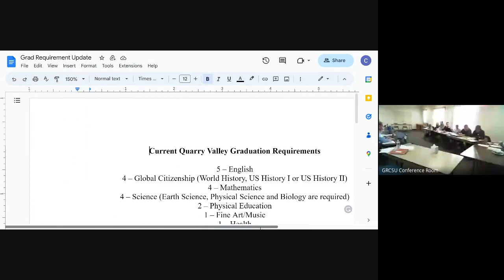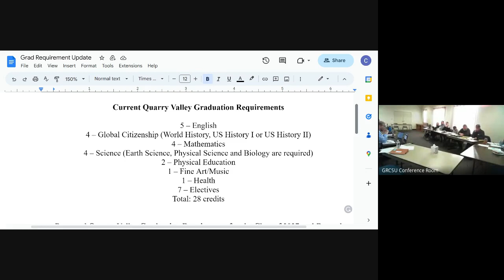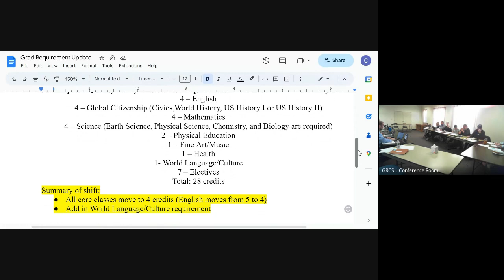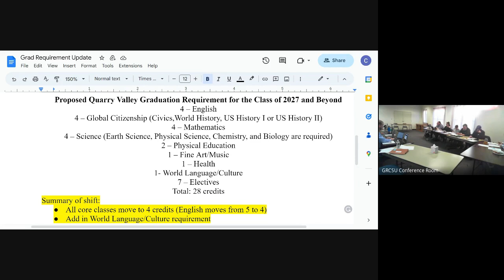Quarry Valley Board Meeting Reorganization 3-20-23 part 1